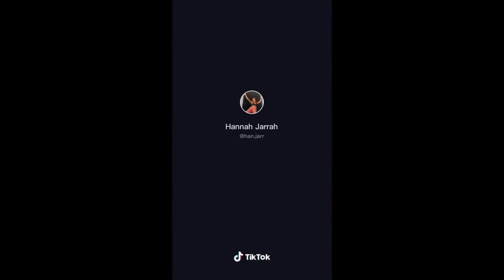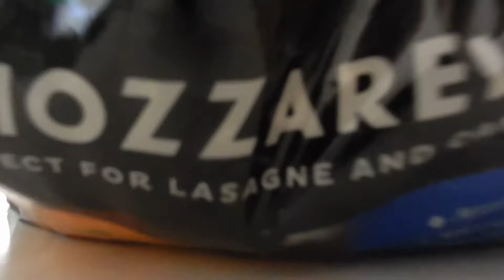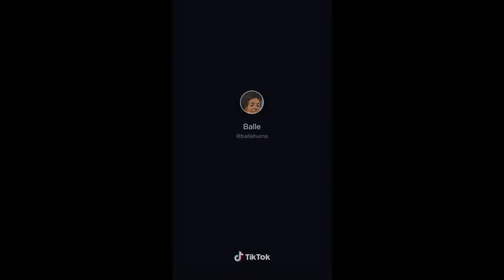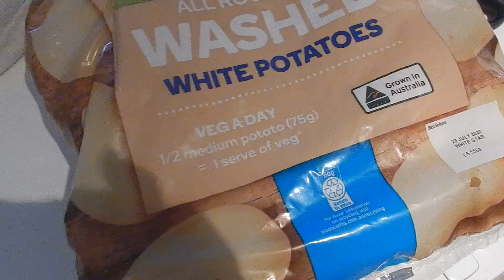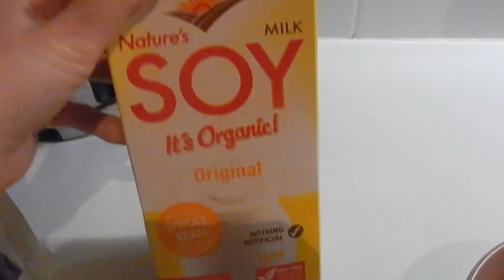Only eating Tiktok food for a day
Let me know what future videos you want to see! :)